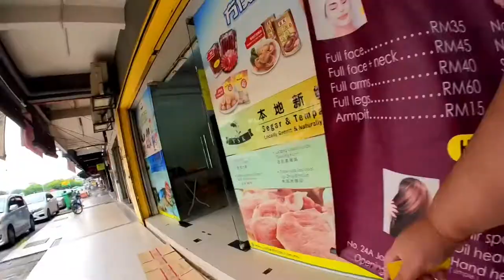在 Puchong 哪里可以买到便宜划算的菜呢 ？来我就介绍这两间我经常报道的店 有空大家可以过来看看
开店时间 7am 到下午3pm 左右 谁要来可以试试看